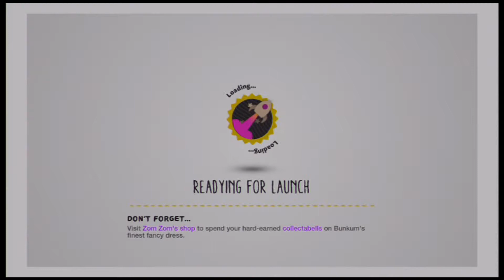Little Big Planet 3 - Part 11 - Water Bears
Hellooo! HumanFlea here with Little Big Planet 3. Joining me is Lockon Stratos as we save Bunkum.